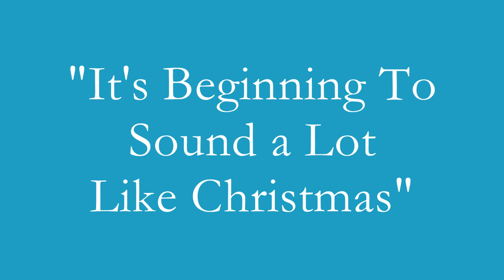Sunday Worship 12-10-2023 - Shane Hines - It's Beginning To Sound a Lot Like Christmas